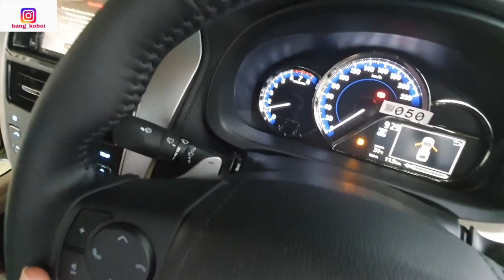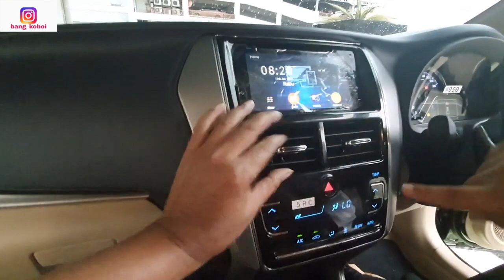REVIEW MOBIL BARU Toyota Vios G AT 2021 Turun Harga 65 Juta | bangkoboi.com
SHOWROOM/BENGKEL/GARASI KALIAN MAU DI REVIEW?
LANGSUNG AJA DM INSTAGRAM @bang_koboi
LARIS MANIS TANJUNG KIMPULLL
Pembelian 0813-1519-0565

Facebook FAN PAGE Raja Lelang Mobil Motor